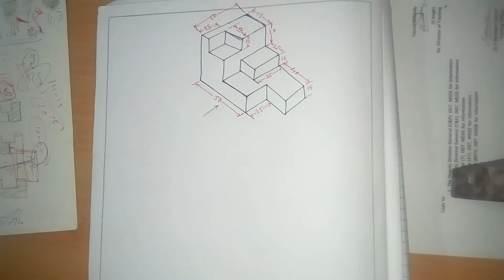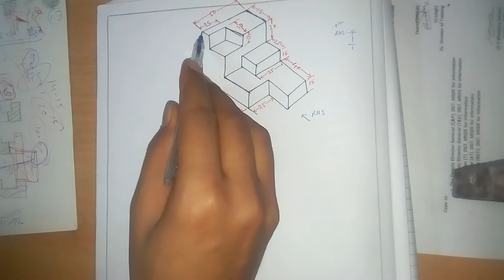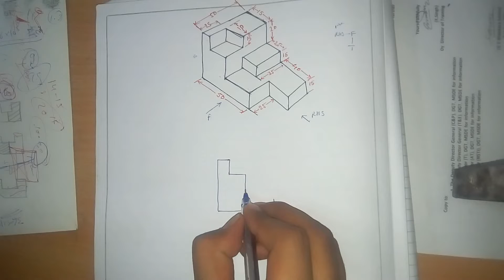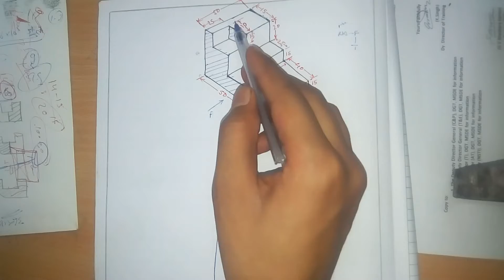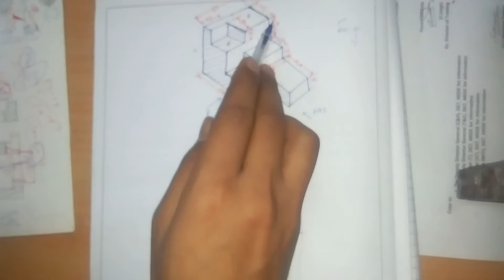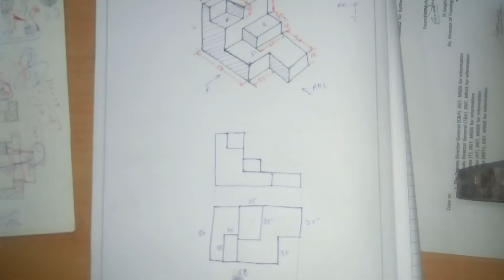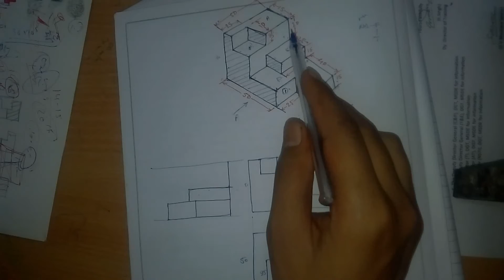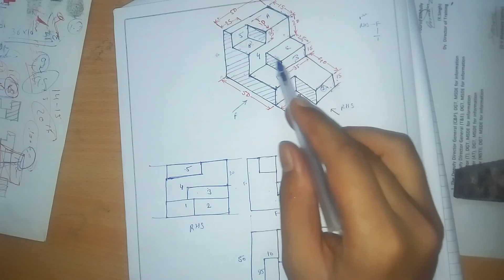Orthographic project question